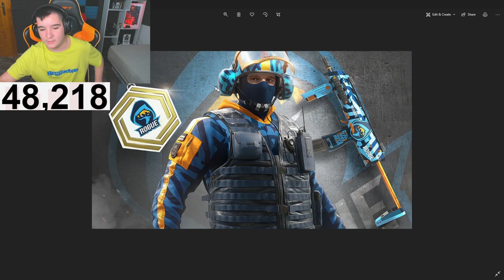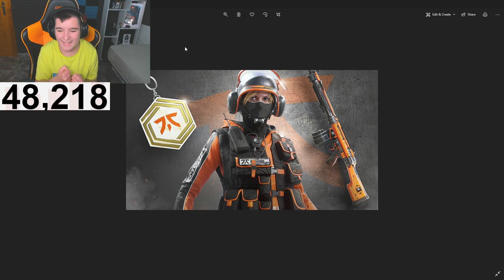NUEVAS SKINS EXCLUSIVAS !! | CRIMSON HEIST | Rainbow Six Siege - Pablotas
¡¡SORTEO de un BATTLE PASS!! Termina en 2 semanas chavales,

► ¡Sígueme! 👀👀👀

Aquí tienes unos videos que te ayudaran a conocer que es lo que viene o ya hay dentro del juego